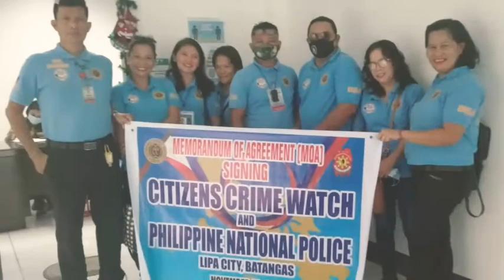CITIZEN Crime watch MOA signing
MADISKARTENG BEAUDA MEET PLTCOL ANTONIO G.ROTOL Chief of Police Lipa City CCW MOA signing.
Citizen Crime Watch is Non organization program. Our Mission is to help needy people.